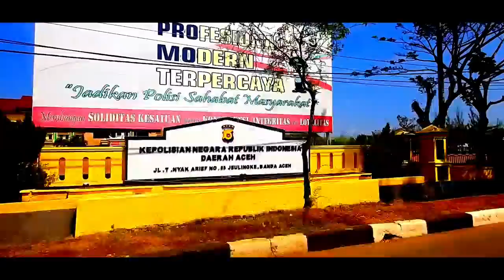KERENNYA FOMALHAUT ZAMEL DULU DAN SEKARANG | FIKOHFOMAL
FOMALHAUT ZAMEL ZAMAN DULU BANYAK CEWEK YANG NAKSIR GANTENGNYA KEBANGETAN